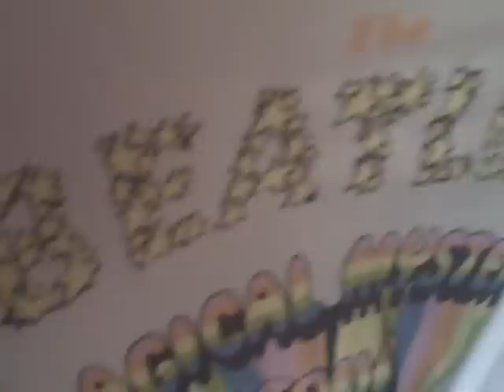All of my Clothes!!! :) (Requested by jetaimeeeiloveyou and stardreamer 911)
this is a video of me showing you guys all of my clothes that i own and my favorite pieces too. im also really happy that my subscriber and friend requested me to do this vid cuz ive been asking 4 requests. keep giving me requests but singing vids. PLZ NO RUDE COMMENTS OR I WILL DELETE THEM.